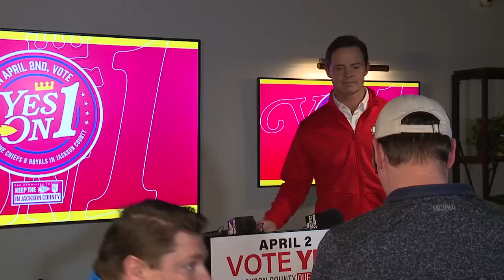'Deeply disappointed,' Chiefs, Royals team leaders say of Question 1 failing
Leaders with the Kansas City Chiefs and Royals expressed disappointment Tuesday after voters soundly rejected a sales tax that would've help fund the team's stadiums on Tuesday night.